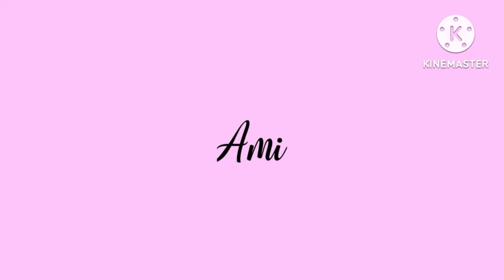Kain tayo ng Papaya